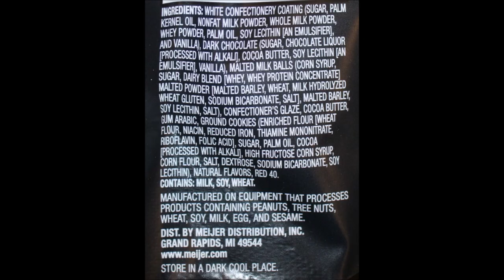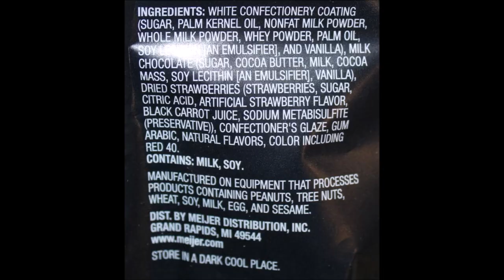Frederik’s by Meijer Strawberry Cookies & Cream, Dried Strawberries, Strawberry Shortcake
This is a taste test/review of the Frederik’s by Meijer (Meijer brand) limited edition Strawberry Flavored Cookies & Cream Malted Milk Balls, Milk Chocolate & Confectionary Coated Dried Strawberries and Strawberry Shortcake Chocolate Chip Cookie Dough Bites. They were $5.99 each.